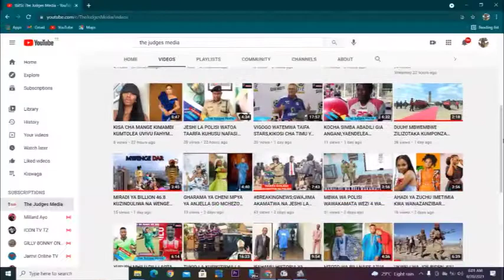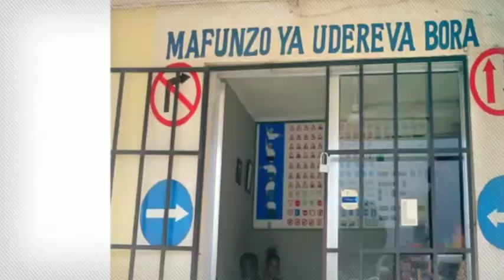UTACHEKA UTANI WA MR BENEFICIAL KWA DIAMOND PLATNUMZ WALIVYOKUTANA NCHINI MAREKANI